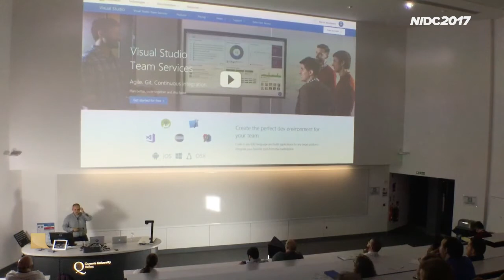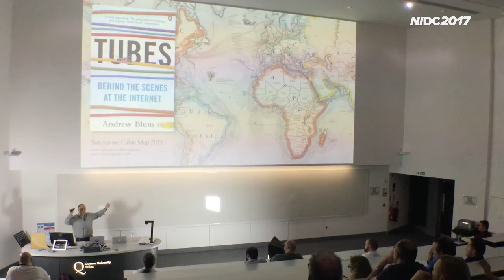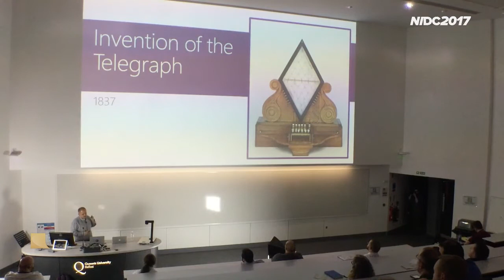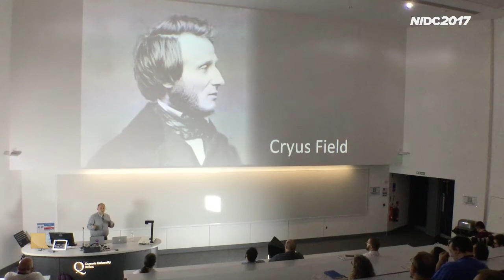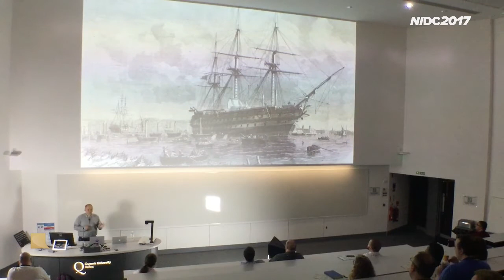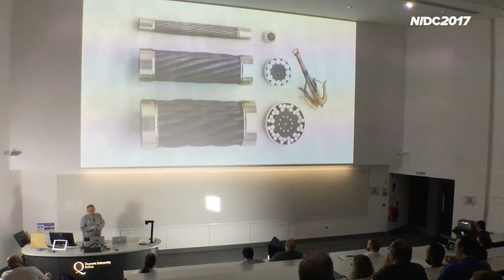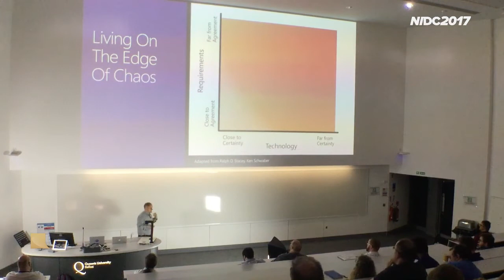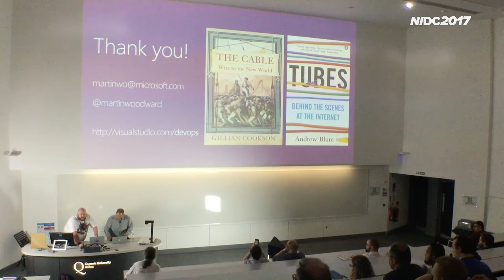Martin Woodward - Keynote: The Importance of DevOps – Lessons from the Industrial Revolution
A VC funded start-up led by a Belfast born native are set about to revolutionise communication between the financial centres of the world, but at the same time they have to pioneer new science, broker peace between two nations recently engaged in a bitter war, harness the power of the largest machine ever built. And do all this in a lean, agile way bringing fundamental researchers, engineering and live site operators together on the same boat on the same one-shot journey across previously uncharted waters. Oh yeah – and this happened 150 years ago. Find out what lessons we can learn today from the beginning of the first communications revolution of the industrial age.